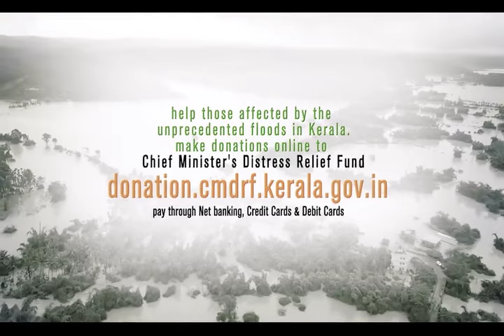KERALA FLOODS 2018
In late July 2018, severe flooding affected Kerala state in India due to unusually high rainfall during the monsoon season. Kerala's worst floods in nearly a century,over 350 people died within a fortnight, while at least 82,400 people were rescued, mainly from Chengannur, Chalakkudi, Kuttanad and Aluvaand with all 14 districts of the state placed on high alert.